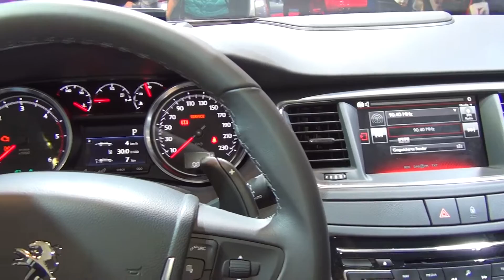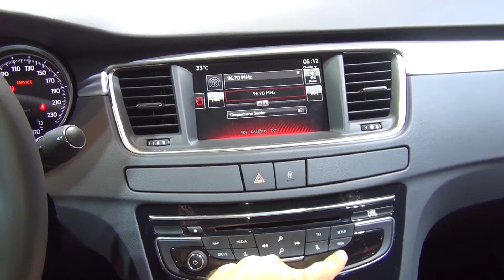Peugeot 508 BlueHDi 180 EAT6 Stop&Start (2016) Exterior and Interior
2016 Peugeot 508 BlueHDi 180 EAT6 Stop&Start car seen from outside and inside. The vehicle has 1997 ccm diesel engine, 133 kW, 180 hp. Transmission is 6-gear automatic. Fuel consumption is 5.0 l/100 km urban, 3.8 l/100 km extra-urban, 4.2 l/100 km combined. Carbon dioxide emissions of 110 g/km. Euro 6 standard. Length 4.83 m. Width 1.83 m. Height 1.45 m. Fuel tank 72 liters. Trunk space 515/1381 liters. Weight 1720 kg. Top speed 230 km/h. Acceleration from 0 to 100 km/h for 8.5 seconds. Color is Antense Grey. Prices start from 29 350 EUR.

The van was shown at Frankfurt Motor Show 2015 (IAA 2015).